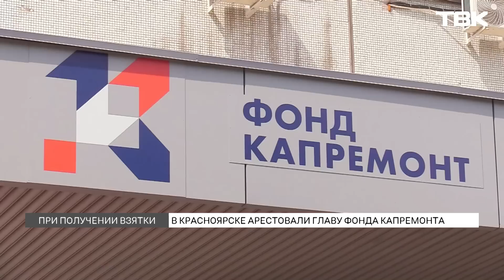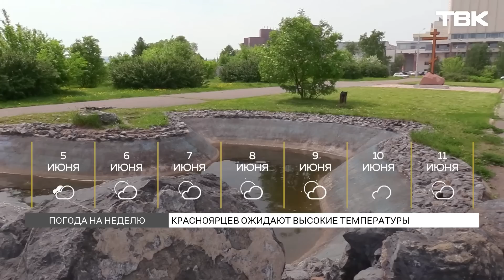Новости ТВК 5 июня 2023: арест главы Фонда капремонта и пожар в ГИБДД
Таймкоды выпуска:

00:00 Анонс главных новостей
01:11 В Солнечном 5-летний мальчик выпал с балкона 8-го этажа и выжил
01:58 В Красноярске сгорел пункт ГИБДД на Маерчака, 53Г
02:33 На Коммунальном мосту начали делать деформационные швы
03:09 В Красноярске арестован руководитель Фонда капитального ремонта Михаил Попелышев
07:30 В Канске осудили трех участников ОПГ, которая занималась незаконными рубками леса
08:09 В Минобороны РФ заявили о наступлении ВСУ
09:09 Погода на неделю: красноярцев ожидают высокие температуры
11:02 В Красноярске простились с депутатом Виктором Зубаревым
13:28 8-летняя девочка утонула в Ладейской протоке Енисея
14:08 В Канском районе перевернулась лодка с рыбаками - один мужчина утонул
14:43 «Яркие берега»: как прошел старт нового пешеходного проекта?
19:11 Какие дороги перекроют в Красноярске из-за Дня города?
19:56 Михаил Котюков проверил ход работ по строительству новой школы в Солнечном
21:16 «Новости коротко»: поиск подрядчика для благоустройства, мобильный флюорограф в Красноярске и перенос планового ремонта лестницы на Торгашинском хребте
23:09 В храм Христа Спасителя привезли икону Андрея Рублева «Троица»
23:49«Вопросы юристу»: грозит ли что-то человеку, если его квартире, прописан неплательщик по кредитам и микрозаймам, и каков порядок установки ульев на дачном участке?
26:52 «Дорогие мои земляки»: солист Красноярского театра оперы и балета Севастьян Мартынюк
32:36 В Омске бывшего священника подозревают в растлении несовершеннолетних